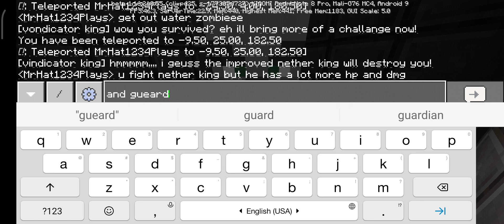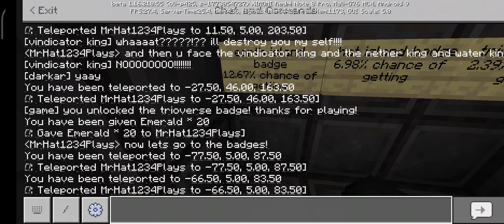the trioverse update is out! (Minecraft)